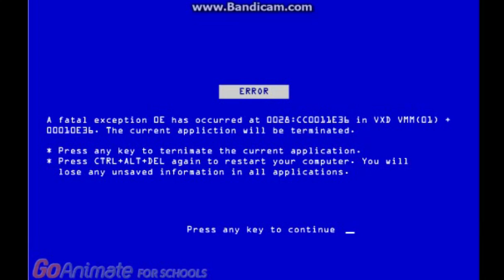Sylvester The Talking Kitty Cat Error (Barney Error) Part 1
I make It My First Error Video! Credit To Them Who Make It A First Error Video, If You Are Not Make Your First Error Video, Then Create It! Only Goanimate Account Or MS Paint. Please Take Me Request If You Want!